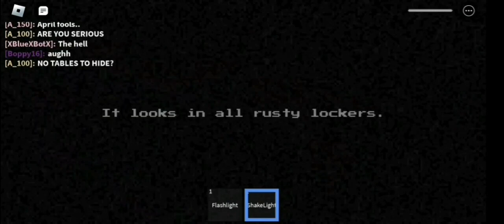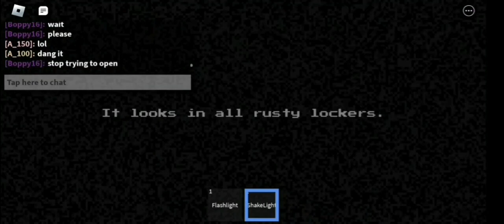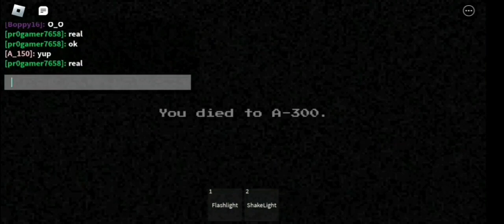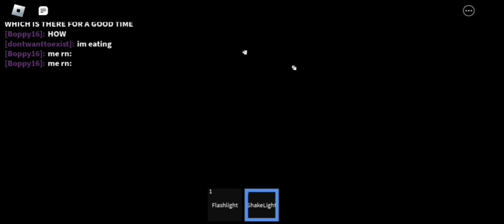Rooms Remade. Update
And funny